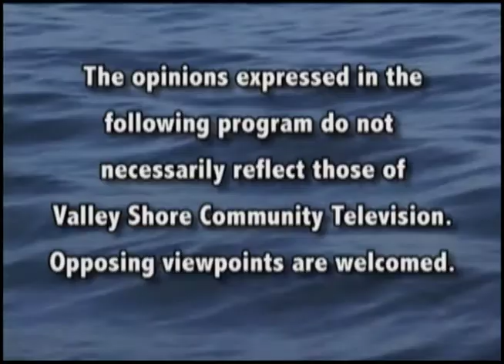Pete Mezzetti Show - Energize CT